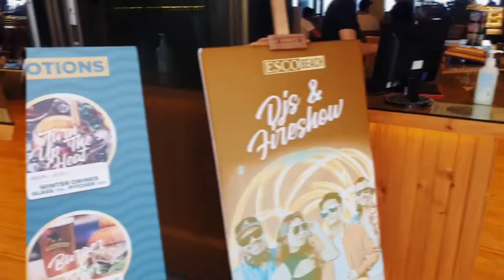호이안 현지인 가정집에 초대 받았습니다! 호텔 가지 말고 들어와서 살라고?! (Hoi An VLOG)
호이안에서 만난 횟집 사장이 본인 집으로 들어오라네요!

* 촬영장비 : 오즈모 모바일 6 / 갤럭시 S9 + S10
* 편집프로그램 : MiniTool MovieMaker / Vrew / 미리캔버스